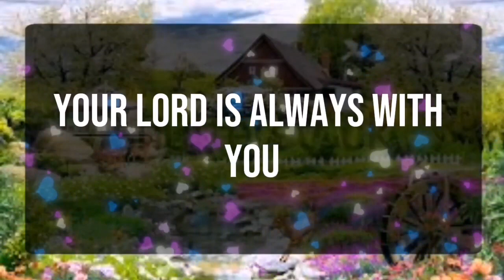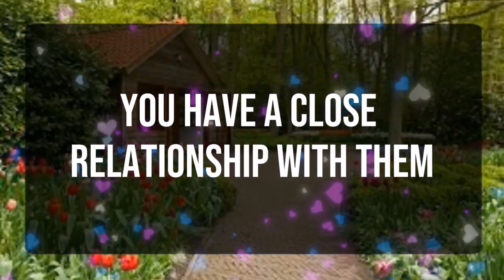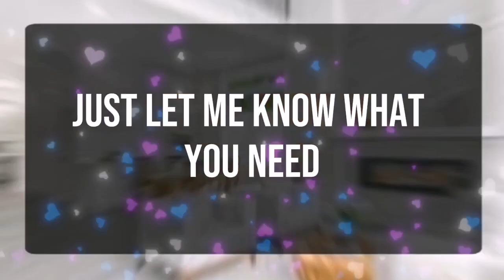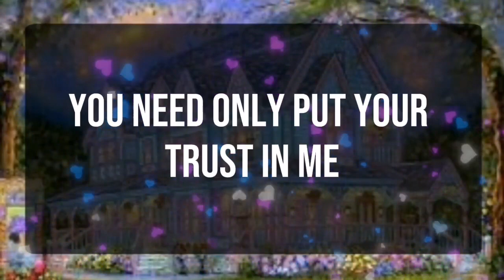God message_ Someone is going to close your..... Angels Message✝️God Miracles Today 1111 🦋 god msg